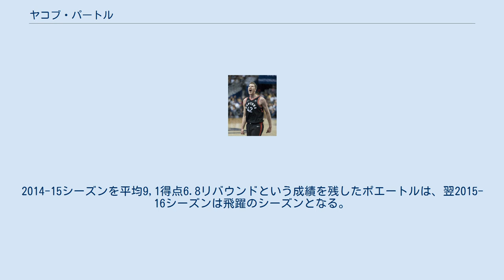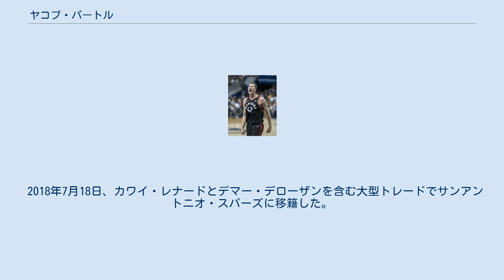ヤコブ・パートル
ヤコブ・パートル (Jakob Poeltl ドイツ語 : Jakob Pöltl 1995年10月15日 - )は、オーストリア・首都ウィーン出身のプロバスケットボール選手。
リーグ初のオーストリア出身の選手である。
 1995年にバレーボール選手の両親の間でウィーンで生まれる。
幼い頃から両親にバスケットボールを勧められたパートルは、国内リーグのトライシュキルヒェン・ライオンズのユースチームで教練を受けた後、2013年にプロデビュー。
1年間プレーした後、NBA選手を目指すために渡米。
ユタ大学に留学した。
2014-15シーズンを平均9,1得点6.8リバウンドという成績を残したポエートルは、翌2015-16シーズンは飛躍のシーズンとなる。
シーズン平均17,2得点9,1リバウンドという成績を記録したポエートルは、ネイスミス賞を受賞したのをはじめ、Pac-12の最優秀選手に選出。
更に年間最優秀センターに贈られるカリーム・アブドゥル＝ジャバー賞も受賞するなど、一躍注目を浴びる選手となった。
 これで自信を付けたパートルは、2016年4月に2016年のNBAドラフトにアーリーエントリーを表明。
全体9位でトロント・ラプターズから指名され、オーストリア出身の選手として初のNBAドラフトで指名を受けた選手となった。
 NBAルーキーシーズンとなった2016-17シーズン開幕戦のデトロイト・ピストンズ戦で、ポエートルはヨナス・ヴァランチューナスの控えとして約13分プレーし、記念すべき "NBA初のオーストリア人選手" としてデビューした。
 2018年7月18日、カワイ・レナードとデマー・デローザンを含む大型トレードでサンアントニオ・スパーズに移籍した。
 2013年にマケドニアで開催されたU-18の欧州選手権で代表デビューし、以降同国代表の中心選手として活躍している。